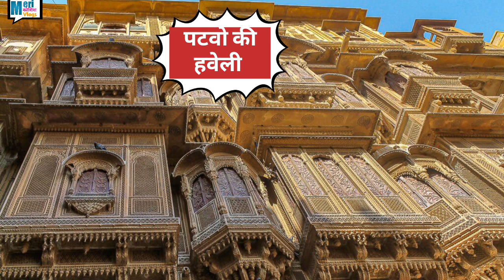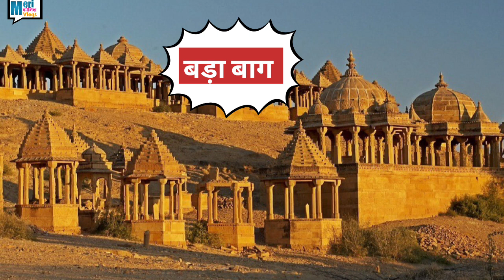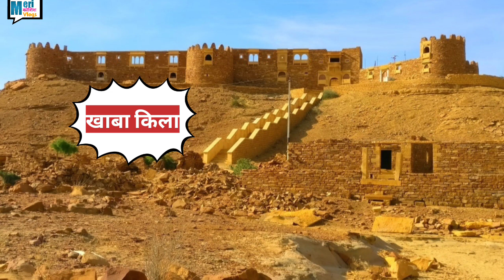जैसलमेर के फेमस Tourist Place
Famous tourist place in Jaisalmer

आज मैं अपनी इस वीडियो के माध्यम से आपको जानकारी देने वाला हूं, जैसलमेर के प्रसिद्ध पर्यटकों स्थलों के बारे में, मुझे आशा है कि ये वीडियो आपको बेहद पसंद आएगी , मेरी हौसला अफजाई के लिए वीडियो को लाइक शेयर और चैनल को सब्सक्राइब करना ना भूले , ताकि मैं आपके लिए ऐसी ही वीडियो ला सकू,

mujhe asha hai ki yah video aapko behad pasand aaegi

Famous tourist place in Jaisalmer information by ompal
Famous tourist place by Meri koshish vlogs

Facebook Meri koshish vlogs